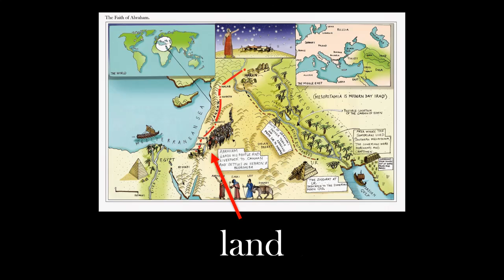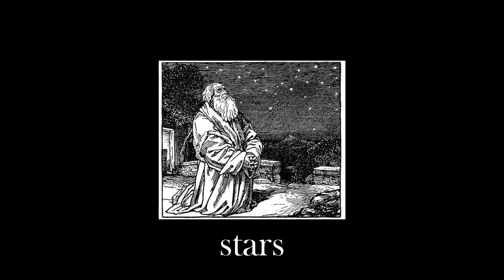Abraham and Sarah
Catholic Bible Study #11